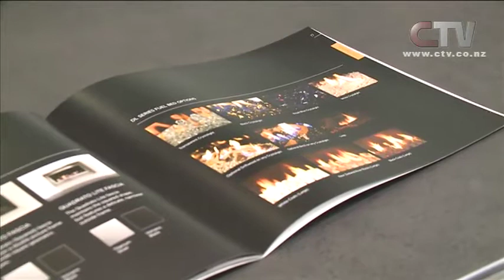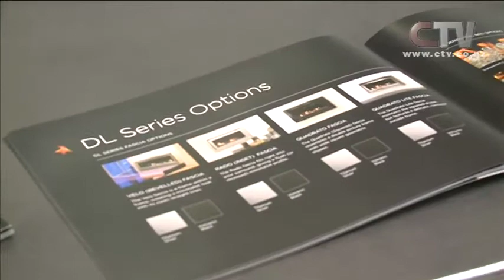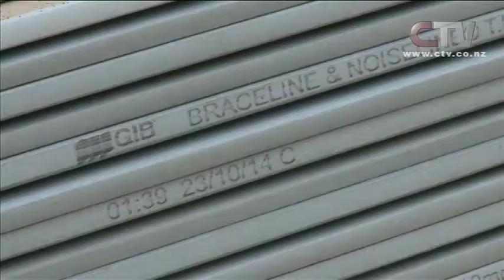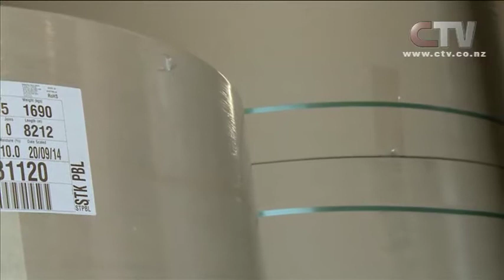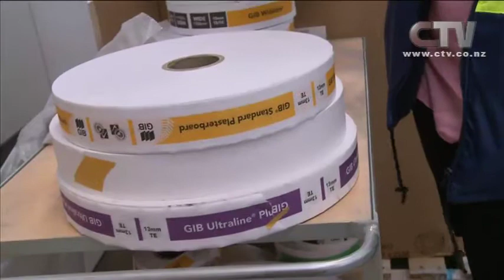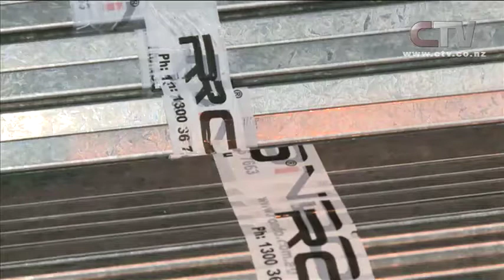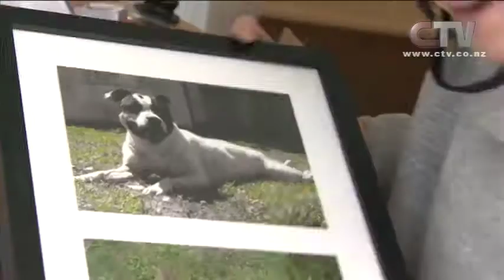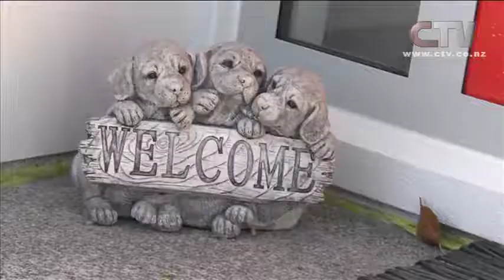Your New Home - Episode 11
Your New Home is a weekly show following the emotional roller-coaster of a family building their new home.